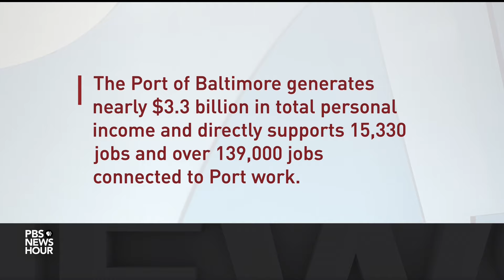Buttigieg: 'We will tear down bureaucratic barriers' to rebuild Baltimore bridge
A massive operation is underway at the site of the deadly bridge collapse in Baltimore. Crews are undertaking painstaking tasks, removing sharp twisted steel and concrete debris from the port. No one knows yet how long it will take to clean up the wreckage and open the channel. Transportation Secretary Pete Buttigieg will play a key role in all of this and joined Geoff Bennett to discuss more.